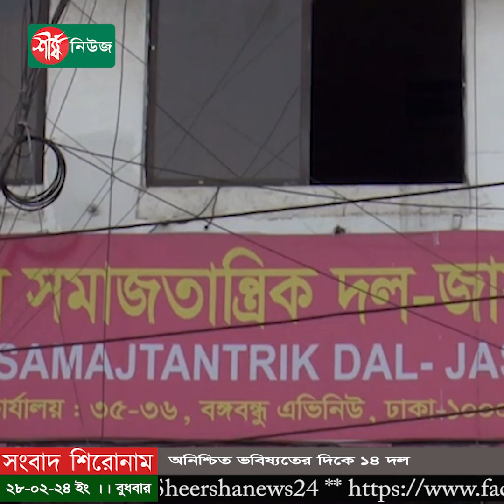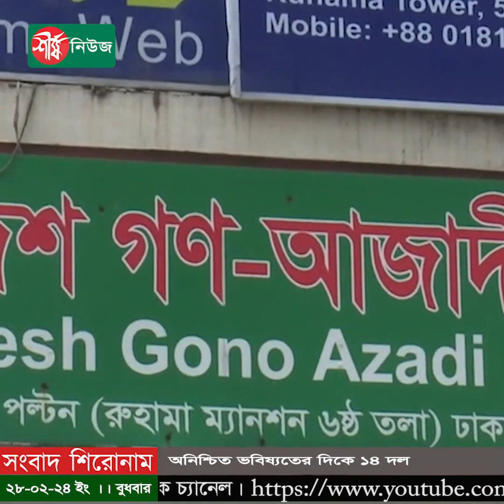অনিশ্চিত ভবিষ্যতের দিকে ১৪ দল || Sheersha News